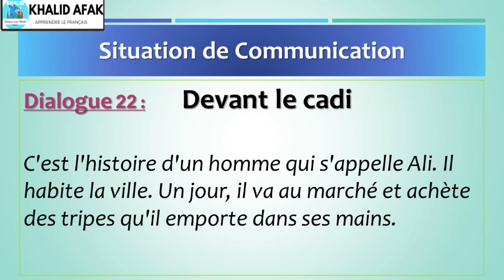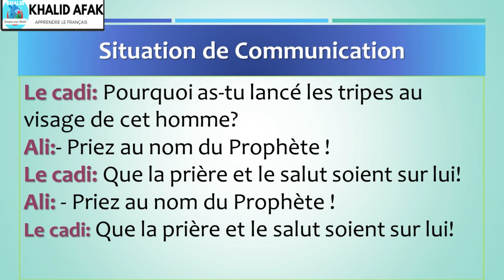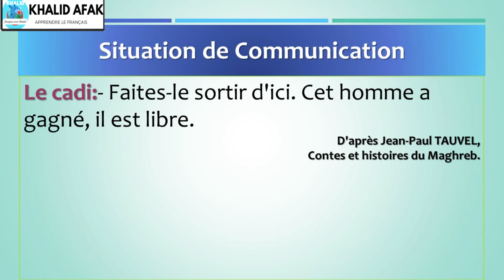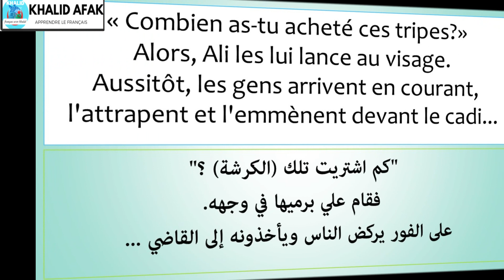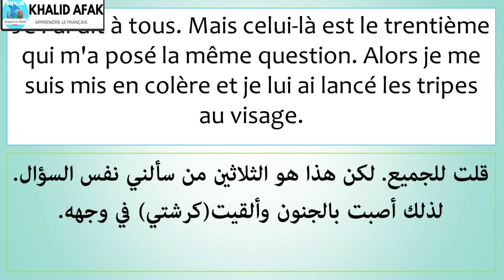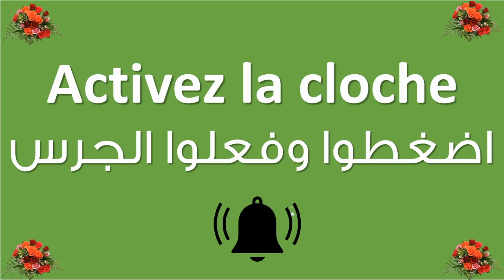Dialogue 22 - Devant le juge💼 Communication en français au tribunal - Dialogues et situations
Cette vidéo vous guide à travers des dialogues et des situations spécifiques pour communiquer en français dans un contexte judiciaire. Vous apprendrez les expressions et le vocabulaire essentiels pour interagir avec le juge et participer aux procédures judiciaires.